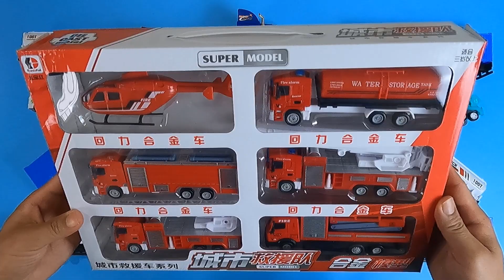Bóc Hộp Đồ Chơi Xe Cứu hỏa, Xe Cứu Thương, Xe Container, Máy Xúc Và Xe Bồn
Bóc Hộp Đồ Chơi Xe Cứu hỏa, Xe Cứu Thương, Xe Container, máy xúc, xe bồn và các loại xe đồ chơi